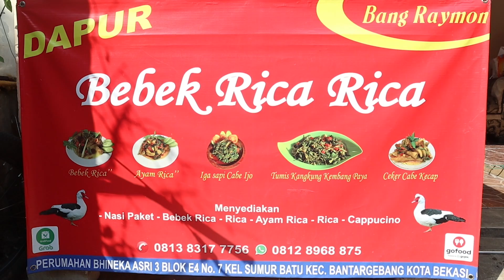MUKBANG LALAPAN LANGKA LAGI KITA